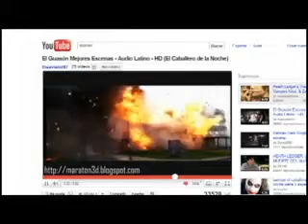Maraton 3D una escena VACANA - Guason.wmv